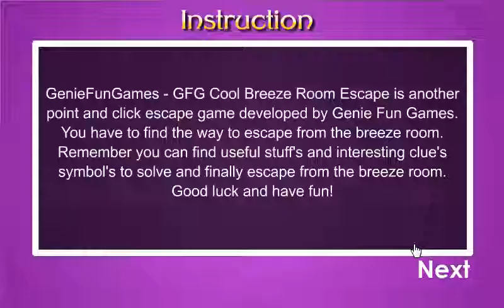GFG Cool Breeze Room Escape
GenieFunGames - GFG Cool Breeze Room Escape is another point and click escape game developed by Genie Fun Games. You have to find the way to escape from the breeze room. Remember you can find useful stuff's and interesting clue's symbol's to solve and finally escape from the breeze room. Good luck and have fun!